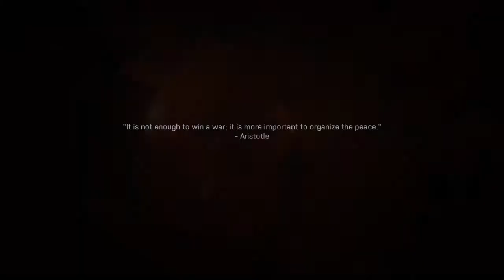Call of Duty®: Modern Warfare® (PART1)